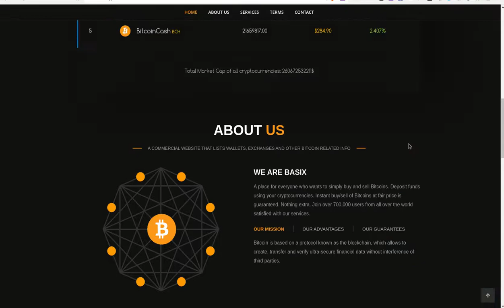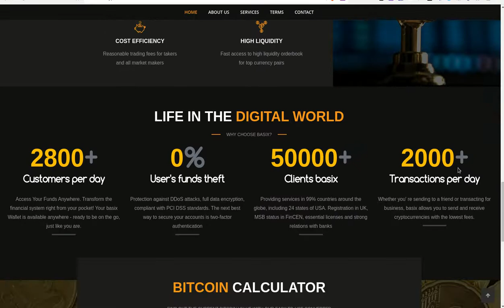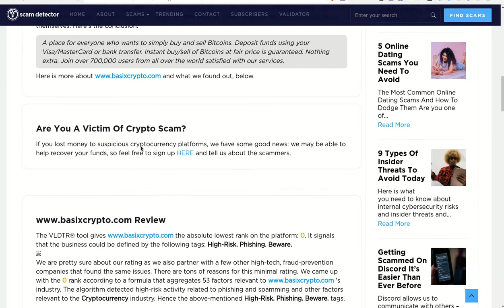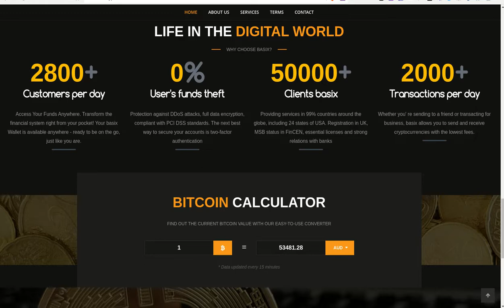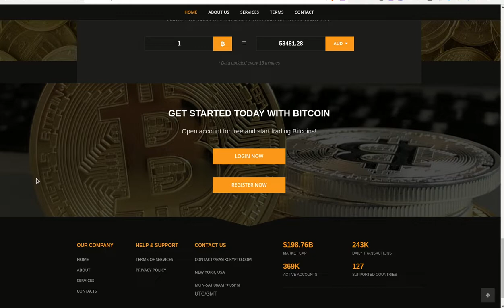BASIXCRYPTO SCAM ALERTA NO CAIGAS EN ESTAS ESTAFAS!!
Hola a tod@s, Bienvenidos a su canal 𝘾𝙧𝙮𝙥𝙩𝙤𝙣𝙤𝙢𝙮, en esta entrega le sinformo de sitios como basixcrypto.com que son creados para estafar a los novatos incautos que creen que puede ser cierto que les regalen de la nada 𝟯 𝗘𝗧𝗛𝗘𝗥𝗘𝗨𝗠𝗦. La mejor forma de escapar de este tipo de estafas es con el SENTIDO COMUN, solo preguntese esto puede ser real??

✦  !𝗤𝘂𝗶𝗲𝗿𝗲𝘀 𝗶𝗻𝘃𝗶𝘁𝗮𝗿𝗺𝗲 𝗮 𝘂𝗻 𝗰𝗮𝗳𝗲!
🔑 ₿𝗜𝗧𝗖𝗢𝗜𝗡: 17B58WsPdg2k9nwTWN1gcTy9tquwej7Gve
🔑 𝗘𝗧𝗛𝗘𝗥𝗘𝗨𝗠
𝗘𝗥𝗖𝟮𝟬: 0x17d1dcc02ae89167de3bebd2821af1989f06a9f1